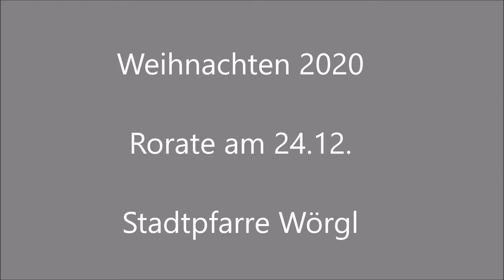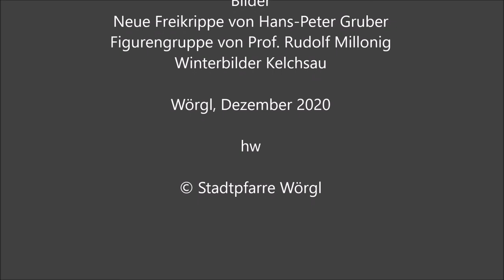Weihnachten 2020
Ein musikalischer, weihnachtlicher Gruß von der Familienmusik Puchleitner, die dankenswerterweise die beiden Rorate-Gottesdienste am 24. Dezember in der Stadtpfarrkirche Wörgl wunderschön gestaltet hat.
Die Bilder zeigen die neue Freikrippe, die Hans-Peter Gruber mit einer Figurengruppe von Prof. Rudolf Millonig gestaltet hat.

Die Winterbilder wurden in der Kelchsau gemacht.

Wir wünschen gesegnete Weihnachten.